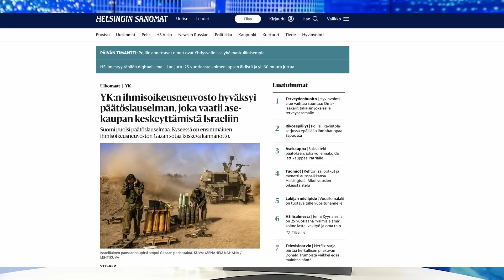Israel-studio 15: YK ja Iran Israel-vastaisuuden arkkitehteina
Valt. tri Alpo Rusi ja YAPS ry:n puheenjohtaja Varpu Haavisto jatkavat keskustelua modernin antisionismin historiasta ja vuonna 2001 Durbanissa pidetyn YK:n rasisminvastaisen konferenssin merkityksestä Israel-vastaisuuden kasvussa.